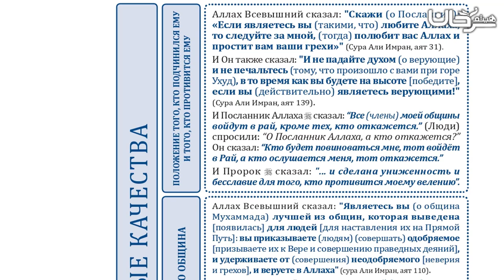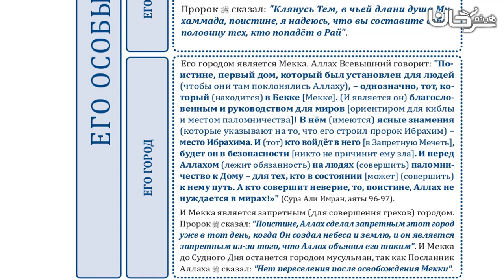🇷🇺 14/26 ЕГО ОСОБЫЕ КАЧЕСТВА.